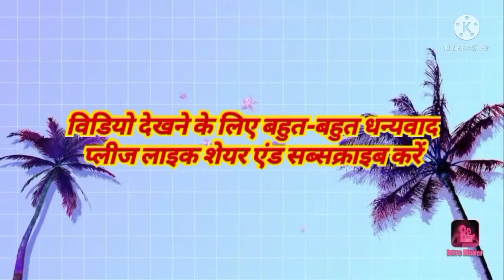कर्मी साग का पकोड़े | करेमुआ की साग के पकोड़े | Karmi Saag ke Pakode | Nari Saag Ke pakode | kalmi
कर्मी साग का पकोड़े | करेमुआ की साग के पकोड़े | Karmi Saag ke Pakode | Nari Saag Ke pakode |

Kurmi Saag ke pakode banana sikhe bahut hi aasan vidhi se, karmissor ke pakode khane se kafi fayda hota hai, karmi ke Saag ko kremua bhi kaha jata hai ,
Nari Saag ke pakode
Karmi ke Saag ko Nari saag bhi bola jata hai...

करेमुआ का साग | नारी का साग | कर्मी का साग | Kalmi Ka Saag | Nari Ka Saag | karma dharma parv | Karmi saag |

Karma Dharma parv ke liye Karmi ka saag banaya jata hai | Karma Dharma parv bahan bhai ke liye karti hai | Karma Dharma parv main is tarah se hi banaya jata hai hai Karmi ka saag ,

Hello friend
Welcome back again in my channel hamari Dehati cooking
Today I am going to teach you a very tasty and one of my favourite recipe  off Kalmi Ke Saag pakode,

.End.